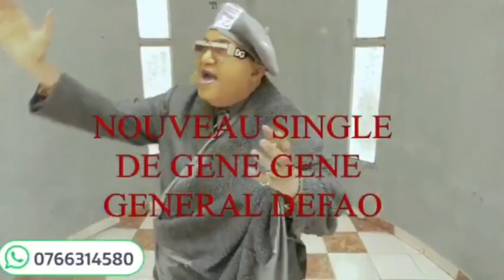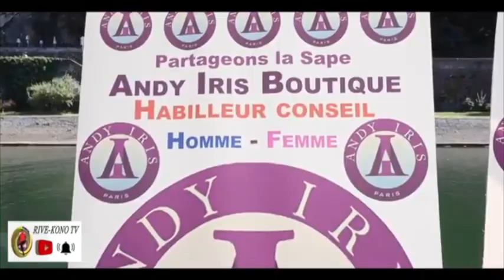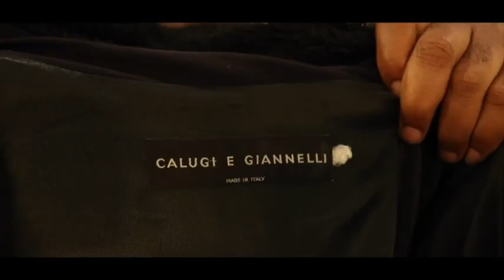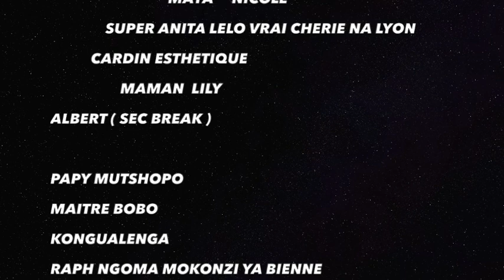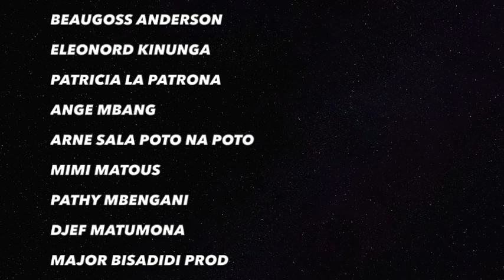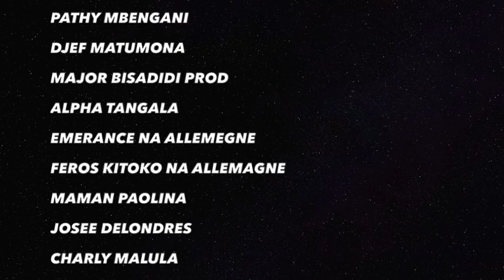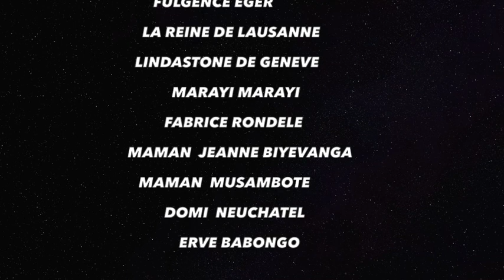Mboka Eziki Artiste Mbondo Abimisi penza verité ya Grave pona Ba artiste comedien na ba producteurs